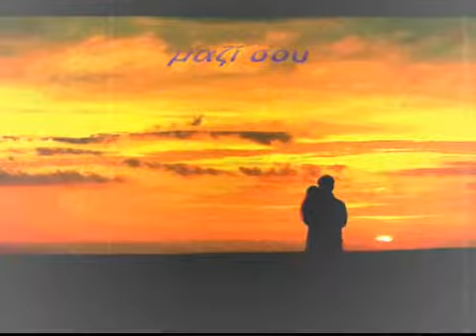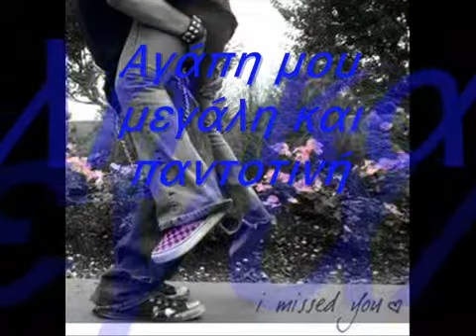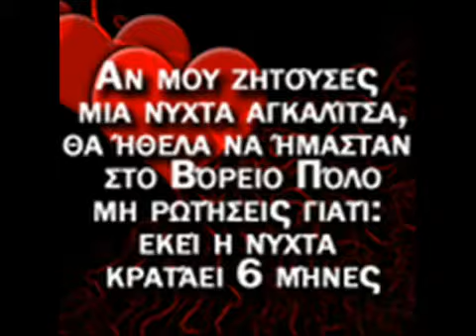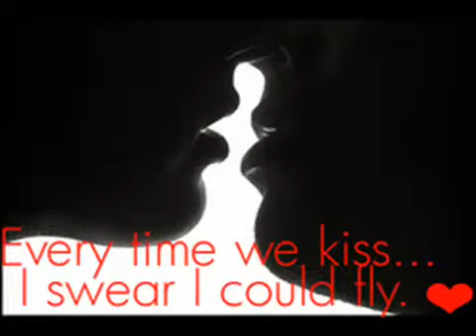Έχω τρελαθεί μαζί σου